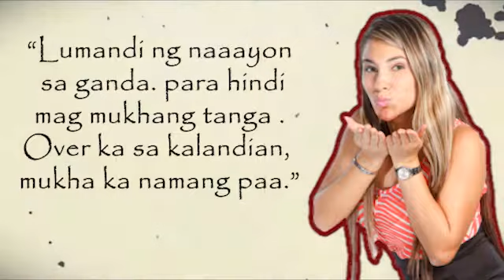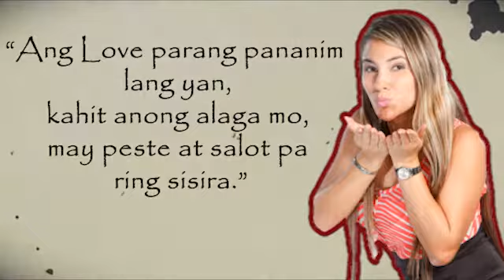HUGOT para sa MALALANDI | Pinoy Jokes